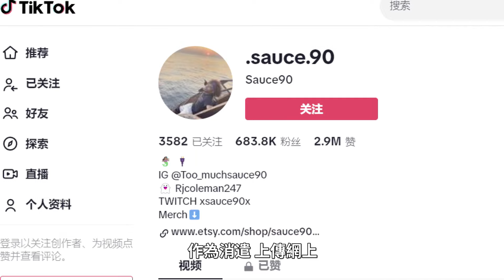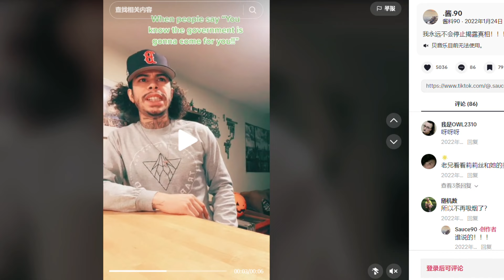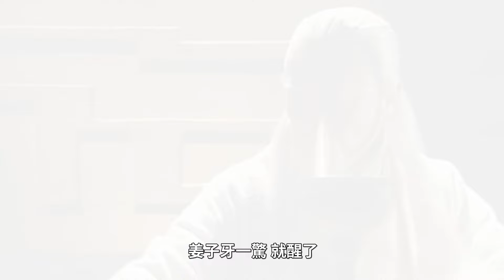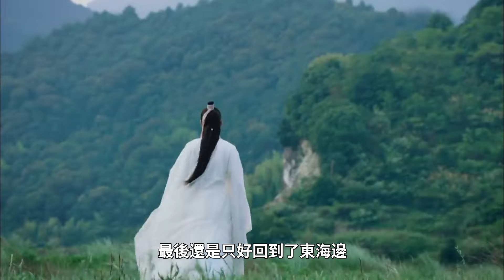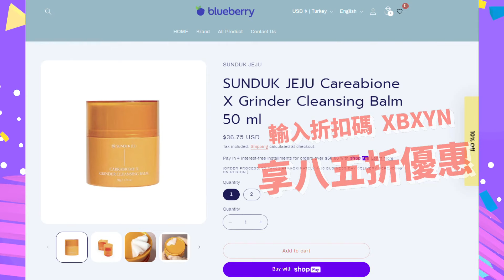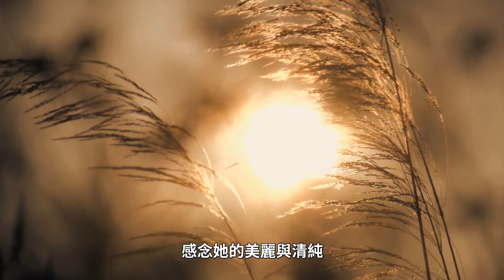美國小哥以為遇到真美人魚了，可通靈者告訴他，那不是美人魚，那是什麼？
不只是傳說？美人魚作者安徒生就轉生過人魚？今天美國小哥竟然錄到了人魚的歌聲。
00:00 美國小哥竟然錄到了人魚的歌聲
04:56 光華寶珠
06:45 鎮海之寶
09:37 眼見為實
14:32了卻心願

✨雅詩蘭黛小棕瓶來了！7種功效全方位修護您的肌膚，世界專利修護科技為您打造超緊緻彈嫩的透亮美肌！藍莓優品限量販售！超值優惠價售罄不補貨！保證正品！趕緊點擊：
進入藍莓優品官網，並在結帳時輸入「XBXYN」，即可購買！